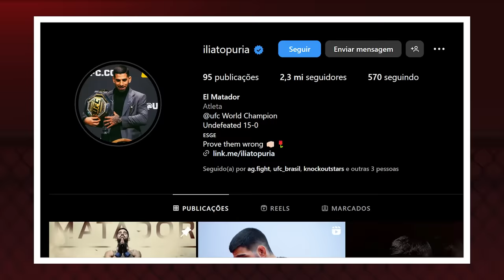CONFIRMADO: O CIDADÃO DE BEM É VOLKANOVSKI NO UFC 298